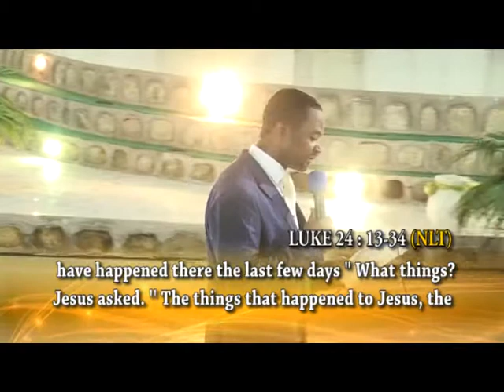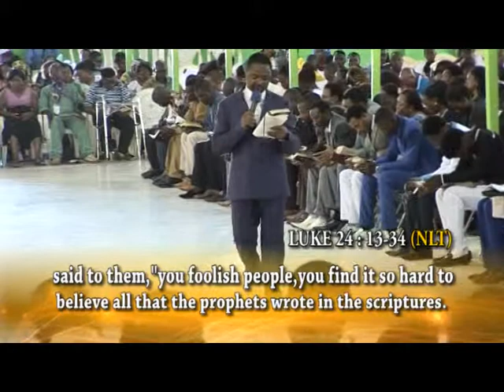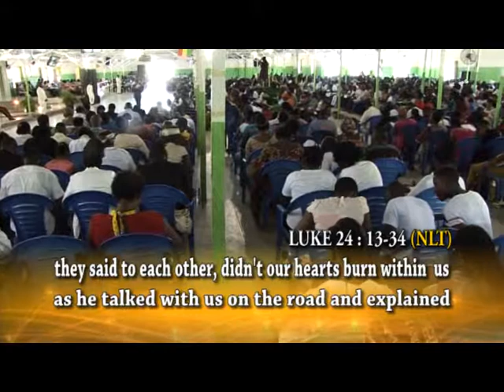BELIEVING IN THE WORD OF GOD QUALIFIES YOU TO SEE GOD (Full Message) KIM VIDEO